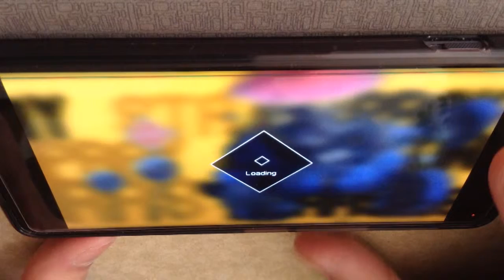VOEZ CB - Praystation (Special Lv15 - 793400)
Channels featured:
None